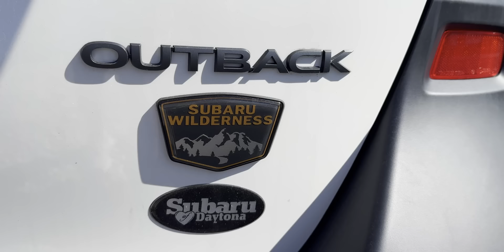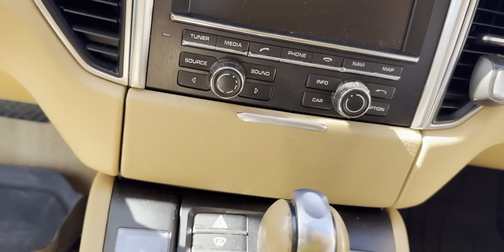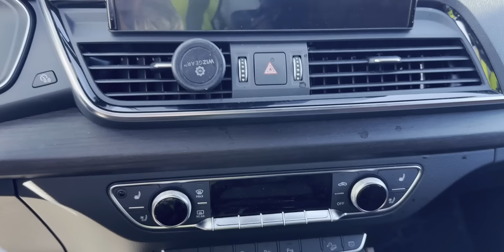Handlarze zza Bugu się nie cackają 😱 OKAZJE i auta PRZELICYTOWANE z aukcji IAAI Orlando-North / VLOG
Druga część materiału z odwiedzin placu IAAI Orando-North. Tym razem przejdziemy się po placu aukcyjnym w poszukiwaniu ciekawostek.

W materiale m.in. najnowsze Subaru Outback Wilderness z niedostępnym w kraju silnikiem 2.4 litra. Sam model trudno też wypatrzyć na polskich ulicach, pytanie czy coś tracimy?

Grzegorz zdradzi swoją historię związaną z markę spod znaku Plejad i samym Outbackiem, bo miał kiedyś taki samochód. Zobaczcie i posłuchajcie do czego można wykorzystać ten model i jak sprawdza się on w aktywnej turystyce.

Pokażemy też ciekawego Macana S. Auto w nieco starszym roczniku, z przebiegiem pod 200 tys. km... a przez to tanie! Nawet bardzo tanie! Zobaczcie za ile sprzedało się to Porsche, a w komentarzach oceńcie ten "deal"!

Będzie też Audi Q5 Prestige w rzadko spotykanej odmianie 55 TFSI Plug-In Hybrid! To auto spotkało się z ogromnym zainteresowaniem kupujących, a zwycięzca aukcji wyłożył na stół ogromną kwotę! Było warto? Zobaczcie i posłuchajcie Grzegorza.

Z motoryzacji niemieckiej, pokażemy jeszcze poliftowe BMW 440i xDrive Gran Coupe w M Pakiecie! Marzenie wielu - zobaczcie czy ten egzemplarz jest warty uwagi i podejścia do licytacji.

W kadrze zamajaczy także Ford Mustang GT Premium, którego... zabrano Grzegorzowi w trakcie oględzin! Na szczęście udało się zrobić dokumentację zdjęciową wozu i nawet podejść do licytacji - zobaczcie, za ile się sprzedał ten egzemplarz.

Hejterów aut z USA ucieszy inny Mustang, Mazda CX-30 czy popowodziowy Mercedes E400 - TAK WYGLĄDA WASZ ZŁOM Z USA i przyznajemy tu Wam pełną rację! Oczywiście takich aut nikt nie kupi do Polski... a przynajmniej nie powinien!

Do Polski nie powinno trafić również BMW X5 - posłuchajcie dlaczego.

UWAGA - część pojazdów, które Wam pokazujemy w materiale wciąż MOŻECIE KUPIĆ!

Jeśli zainteresował was któryś samochód, KONIECZNIE odezwijcie się do nas - 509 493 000 (Norbert). Z dodatkową, obszerną dokumentacją zdjęciową pojazdu od Grzegorza, po dokładnym sprawdzeniu dokumentów, historii szkodowej i serwisowej danego egzemplarza przez naszych doradców, chętnie podejdziemy do licytacji najbardziej wartościowych sztuk!

Wszystkie PROPOZYCJE LICYTACJI samochodów w USA, zweryfikowane przez nas osobiście w Stanach, znajdziecie na naszej stronie internetowej:

Polecamy!

Wracając do odcinka.

Pokażemy Wam też Toyotę Corollę Cross, rzadko spotykaną na polskich ulicach.  Czy auto nadaje sie do importu? Posłuchajcie Grzegorza.

Mamy dla Was konkretną propozycję nagraniową. Dajcie znać w komentarzach czy interesuje Was ten konkretny segment aut z licytacji!

🚘 Chcesz kupić auto z USA? 🚘
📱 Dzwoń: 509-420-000